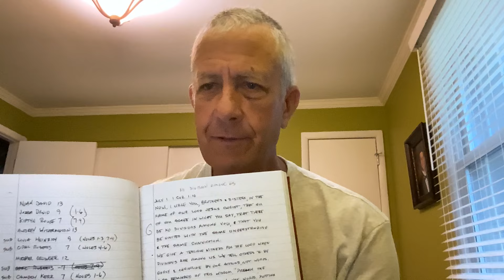1 Corinthians 1: No Division Among Us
Join us today as Joey Hickman walks through our daily GRIP on 1 Corinthians 1.